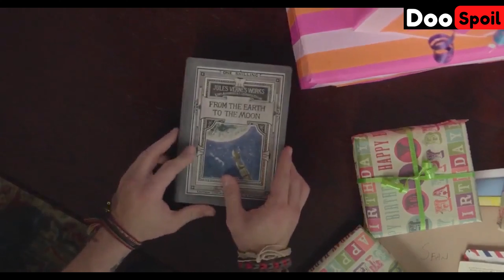การกลับมาของเด็กหนุ่มนักผจญภัย สู่ "เกาะมหัศจรรย์" [ สปอยหนัง ] Journey 2 The Mysterious Island 2012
เรื่องย่อ: ฌอน แอนเดอร์สัน (จอช ฮัตเชอร์สัน) เด็กหนุ่มวัย 17 ที่ได้รับสัญญาณขอความช่วยเหลือจากเกาะลึกลับในบริเวณที่ไม่น่ามีเกาะใดอยู่ เขาจึงจะมุ่งหน้าสู่ที่นั่น ไม่มีใครห้ามเขาไว้ได้ แม้กระทั่ง แฮงก์ (ดเวย์น จอห์นสัน) พ่อเลี้ยงคนใหม่ของฌอน สุดท้ายทั้งสองหนุ่มจึงตกลงร่วมภารกิจที่จะนำพวกเขาไปสู่แปซิฟิกใต้ ที่ซึ่งเป็นสถานที่งดงามอย่างน่าอัศจรรย์ ดูแปลกตา และมีสิ่งมีชีวิตลึกลับอีกมากมายรอให้ค้นพบอยู่เบื้องหลังแต่การเดินทางครั้งนี้จะเป็นไปมิได้หากขาดคนนำทาง แฮงก์ได้เจอ กาบาโต (ลูอิซ กัซแมน) นักขับเฮลิคอปเตอร์เพียงคนที่เดียวที่เต็มใจเสี่ยงไปกับการผจญภัยร่วมกับพวกเขา พร้อมกับ ไคลานี (วาเนสซา ฮัดเจนส์) ลูกสาวแสนสวยผู้มีความมุ่งมั่นของกาบาโต เมื่อได้สมาชิกครบพวกเขาก็พร้อมออกเดินทางค้นหาเกาะ